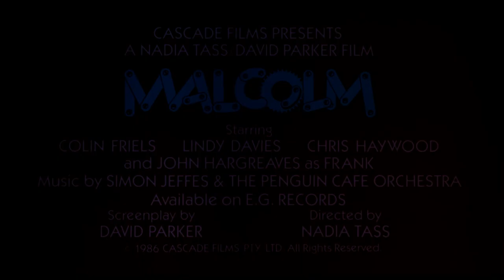Malcolm (1986) Original Trailer [FHD]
Directed by Nadia Tass. Starring Colin Friels, John Hargreaves and Lindy Davies.
Blu-ray (Amazon)

AKA: El laberinto de Malcolm / Малкольм